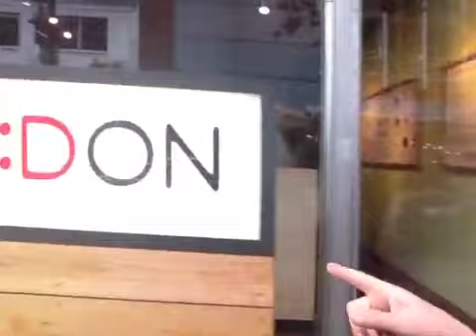Witch In U-District